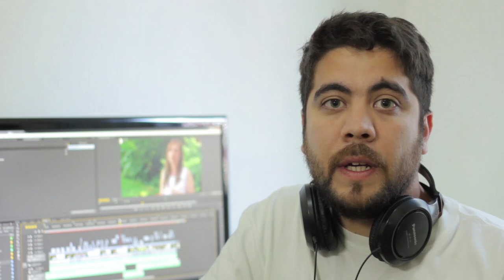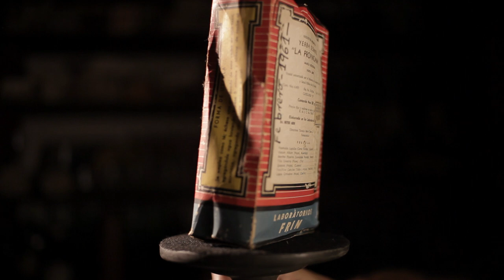Backstage - Detrás de escena "El Tiempo Detenido" 🎥 DOCUMENTAL de Marcel Czombos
Caá Catí con sus 5.000 habitantes es conocido extrañamente como “cuna de poetas”, ya que los mas importantes poetas de la provincia nacieron insólitamente en ese lugar: Juan David Martínez hermano de Agustín, es uno de ellos pero también Carlos Gordiolla Niella, José Alberto Alarcón, Pedro Cabral, Rodrigo Galarza, Olga Piñeiro, Enrique Piñeiro son algunos destacados.
El film se centra en dos grandes núcleos, por un lado sobre la obra del poeta correntino David Martínez que fuera periodista, crítico literario, escritor y como poeta se suma a los grandes de la poesía lírica del 50 en nuestro país, pero por otro lado narra la historia de su hermano Agustín Martínez que diseño una obra en el Tiempo en el almacén de Ramos generales “El asturiano” cuidando ese viejo almacén durante mas de 40 años, pensando siempre en su propia muerte en 1998.